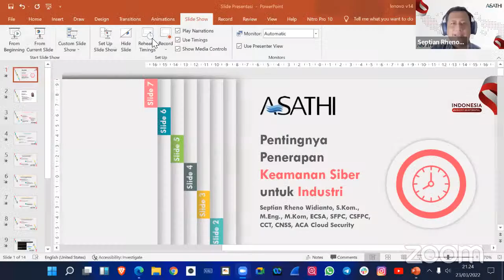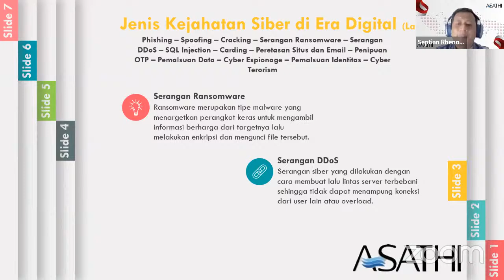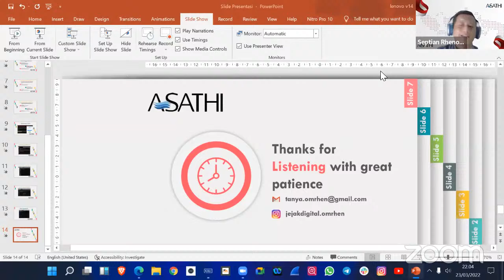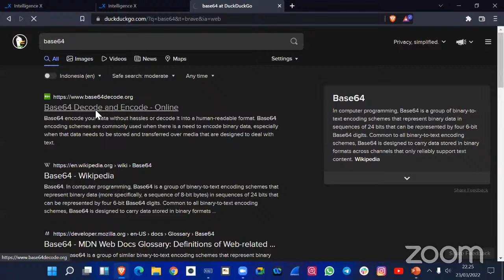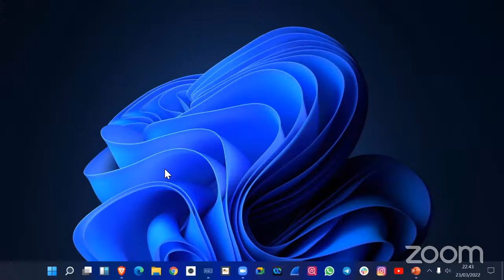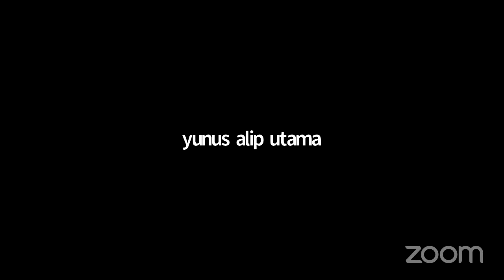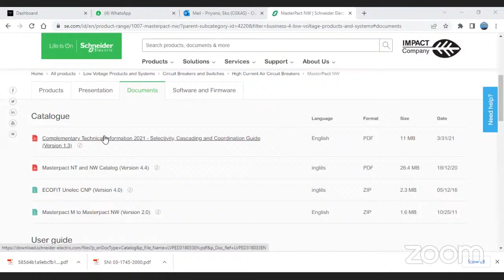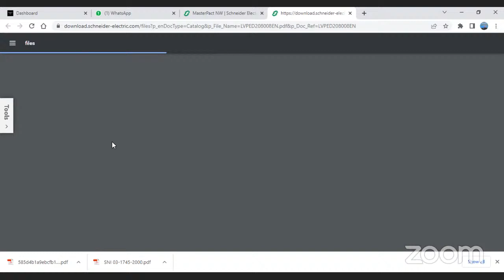MRO ACADEMY - Bincang Happy "Pentingnya Penerapan Keamanan Siber untuk Industri"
Mari tambah pengetahuan bersama MRO Indonesia dengan mengikuti webinar MRO Academy pada hari Rabu, 23 Maret 2022.

Follow kami juga di social media untuk konten terbaru dan menarik lainnya ya!